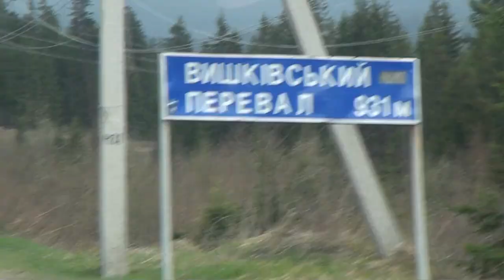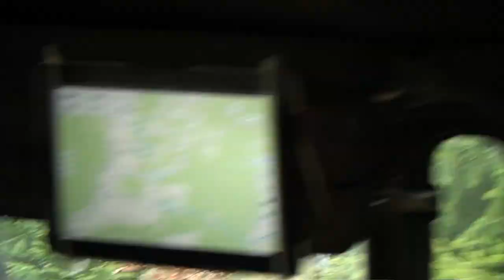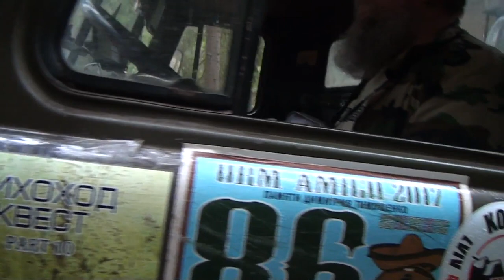Доездинг,Лагерь,Начало Карпатский кордон off-road 4x4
Доездинг,Лагерь,Начало Карпатский кордон off-road 4x4 На моем канале Вы сможете посмотреть много смешного,интересного,экстримального,веселого видео с соревнований,покатушек клуба Офроадмастер.
Хорошего просмотра,настроения и удачи!
On my channel You may watch a lot of funny, interesting, extreme videos from tournaments and just rides of Ofroadmasters club.